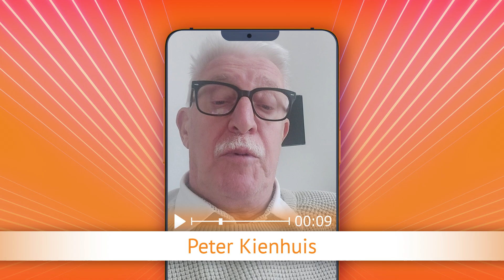TV Oranje app videoboodschap - Peter Kienhuis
Via de TV Oranje app vroeg Peter Kienhuis de clip Riezz - Het was nog nooit zo mooi aan. Wil je ook een videoboodschap inspreken? Download dan nu de TV Oranje app op je telefoon of tablet